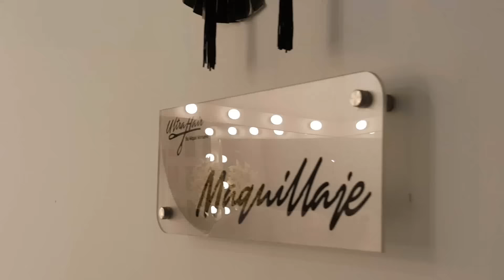Cosmetics and MAKE-UP vocabulary in SPANISH | Learn Spanish | Español con María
I was invited to be a model in a fashion show in my city to celebrate the woman's day. I took this opportunity to teach you some words that are part of the vocabulary of cosmetics and makeup in Spanish.

Come with me to this new adventure and learn Spanish in a fun and easy way.

Here are some of the words in Spanish related to cosmetics and make up vocabulary that you will learn in this video:
-Rubor
-Base
-Pestañina
-Brocha
-Labial

➜ ¿Tienes un nivel intermedio-avanzado, pero sigues sintiendo que cometes errores que te hacen sentir inseguro al hablar español? Únete al CURSO PARA HABLAR MEJOR ESPAÑOL